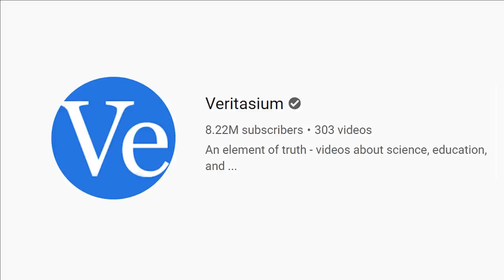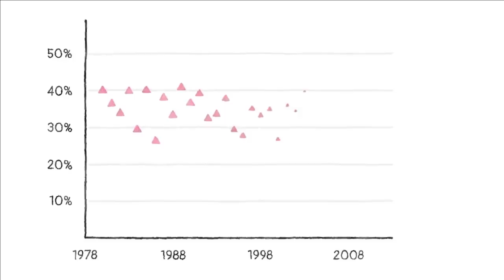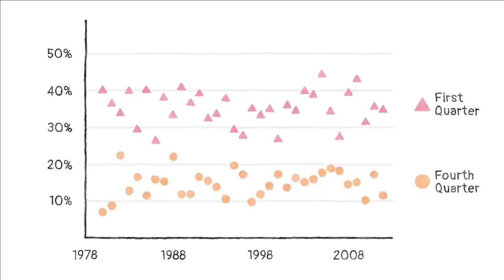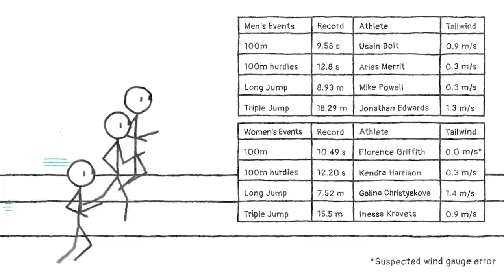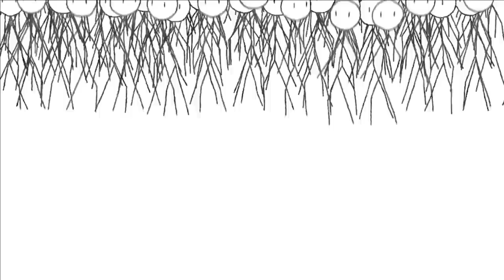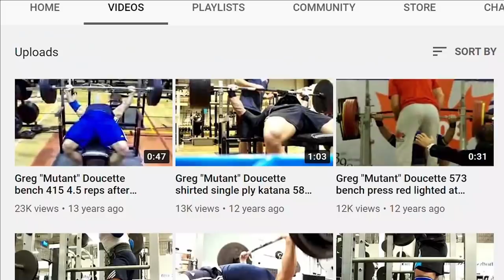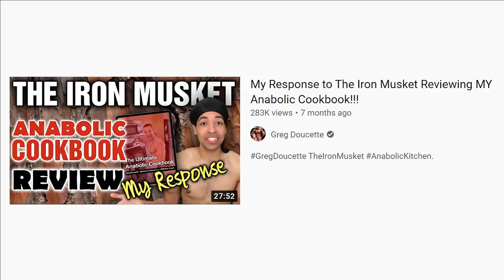Is Success Hard Work, Genetics, or LUCK? Reacting to Veritasium